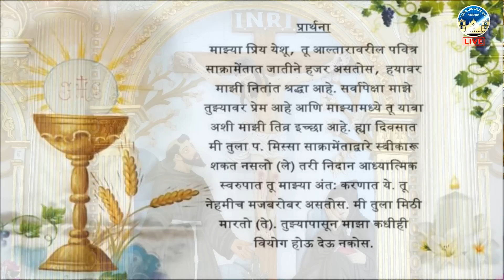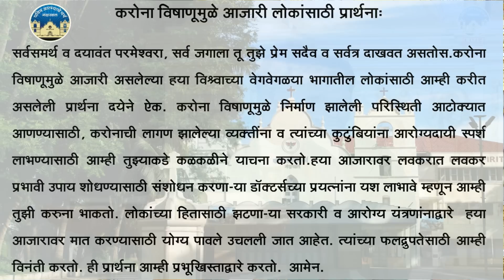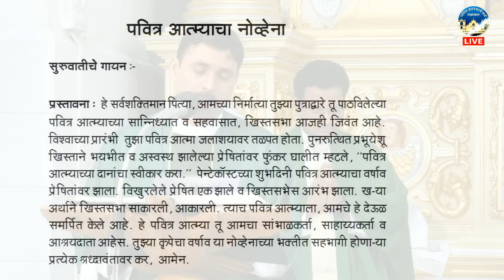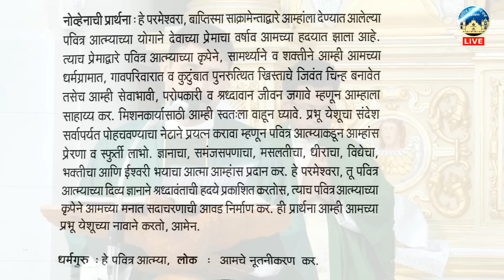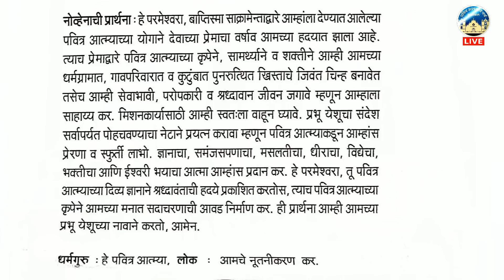13 October 2020 | Holy Ghost (Spirit) Church, Nandakhal | Holy Mass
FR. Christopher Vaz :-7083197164